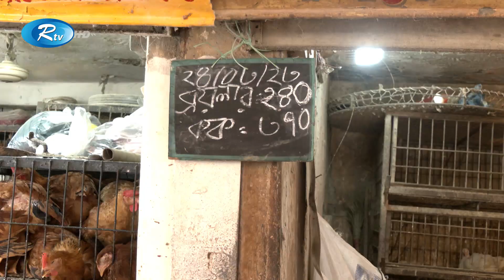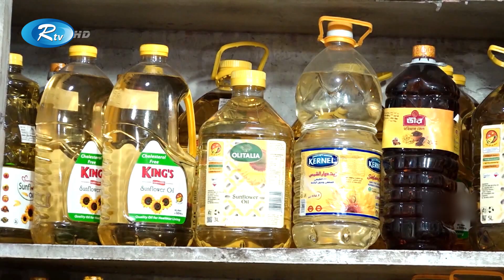Rtv Jela News | জেলা সংবাদ | ২৪ মার্চ, ২০২৩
জেলা সংবাদ | ২৪ মার্চ, ২০২৩